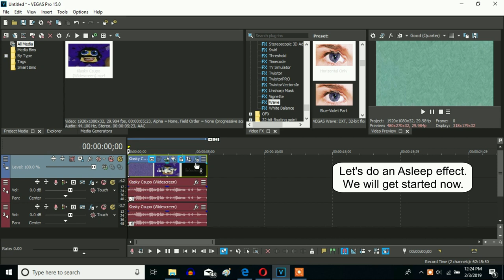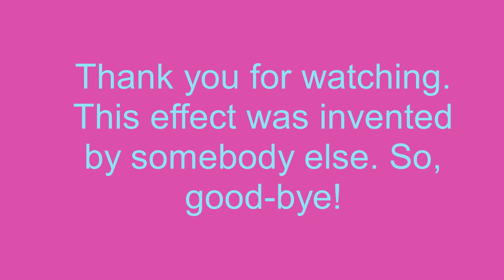How To Make Asleep On Sony Vegas Pro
Let's make an Asleep effect (Also Known As Asleep X) on Sony Vegas Pro.